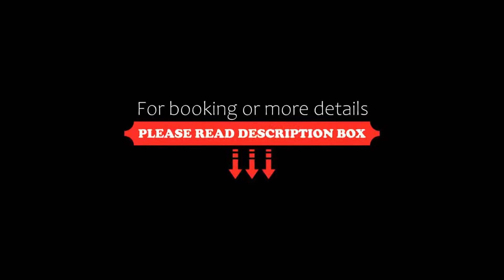Hotel Mar Comillas by MIJ, Comillas, Spain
About Property:
You're eligible for a Genius discount at Hotel Mar Comillas by MIJ! To save at this property, all you have to do is sign in.
Located in a lovely location in the port town of Comillas, in a bay directly overlooking the sea, Hotel Mar features air-conditioned rooms. Some rooms have sea views.
Bright and air-conditioned, rooms at Hotel Mar boast wooden flooring, flat-screen TV and safe. They all come with a private bathroom with free toiletries and ha...
Property Type: Hotel
Address: Paseo del Jarón, Urbanización Rovacias, s/n, 39520 Comillas, Spain
Searching For
1. Hotel Mar Comillas by MIJ - Comillas - Spain
2. Hotel Mar Comillas by MIJ - Comillas - Spain Address
3. Hotel Mar Comillas by MIJ - Comillas - Spain Rooms
4. Hotel Mar Comillas by MIJ - Comillas - Spain Amenities
5. Hotel Mar Comillas by MIJ - Comillas - Spain Offers and Deals
Audio Credit:
Track Title: Reasons To Hope
Artist: Reed Mathis